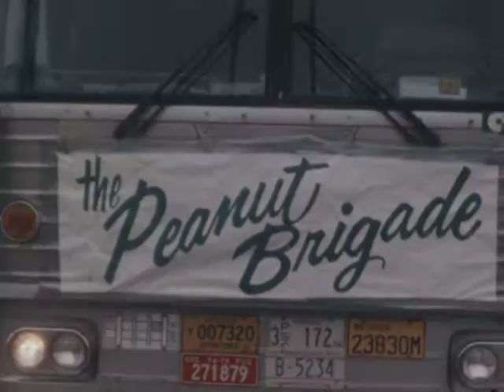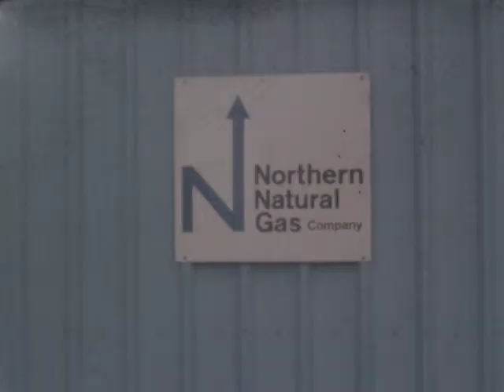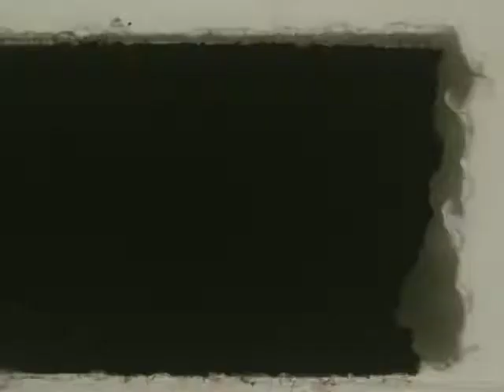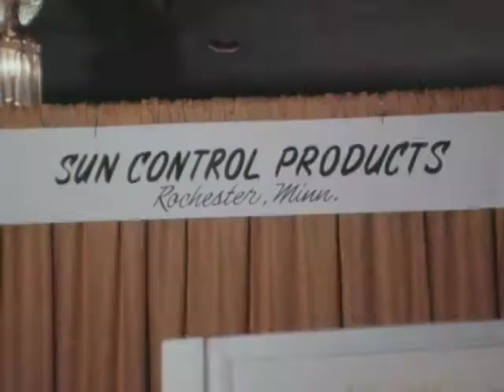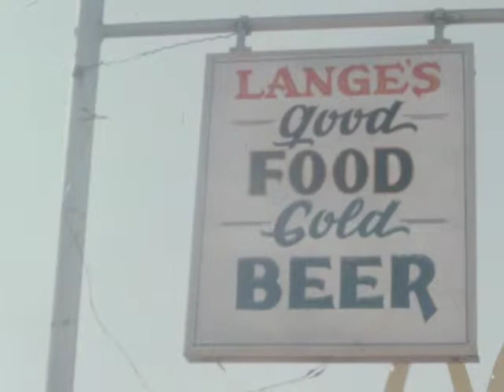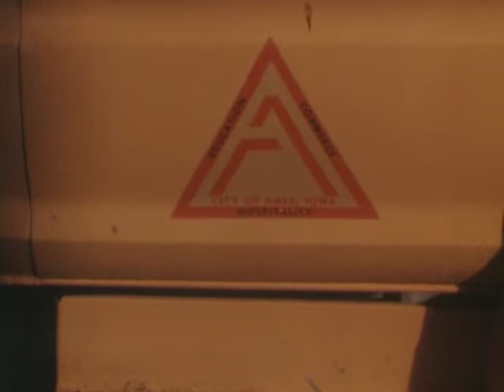(AV07082) WOI News Clips 61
Original Format: 16mm B-Wind; Color Reversal; Composite Magnetic Soundtrack; Acetate Base; 24 FPS; Kodak VNF stock with 1976 Kodak date code